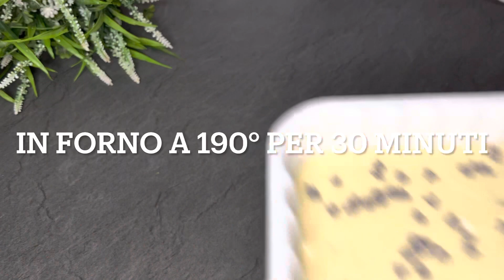È la torta più buona che abbia mai mangiato,Tutti chiederanno la ricetta! torta di mele in 10 minuti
Ingredienti:

2 mele
2 uova
100 gr zucchero
Vanillina
100 ml olio di semi
100 ml latte
220 gr farina
Lievito per dolci
1 cucchiaio di cannella

In forno a 190 gradi per 30 minuti

Deliziosa e bellissima 😋😍